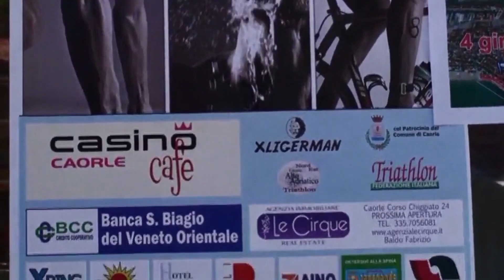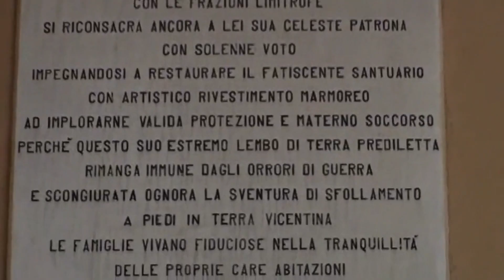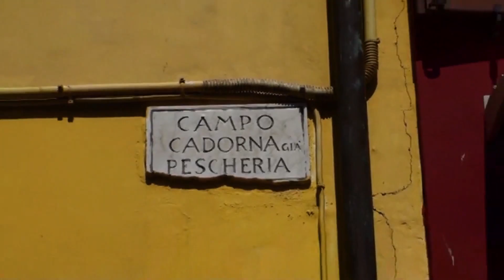ITALIE - CAORLE - 2010